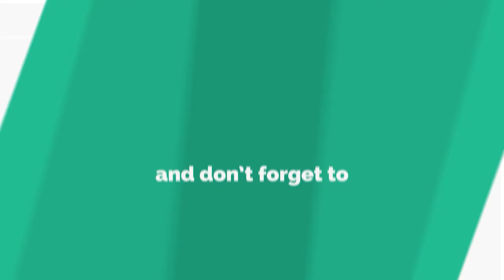World of Tanks Škoda T 56 - 9 Kill 8,8K Damage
Zekin60fps
Wot replays

Škoda T 56 wot,skoda t56 wot,skoda t56 world of tanks,skoda t56,Škoda T 56 world of tanks,Škoda T 56,t56,skoda,wot skoda t56,world of tanks skoda t 56